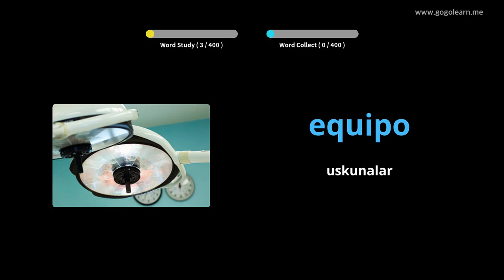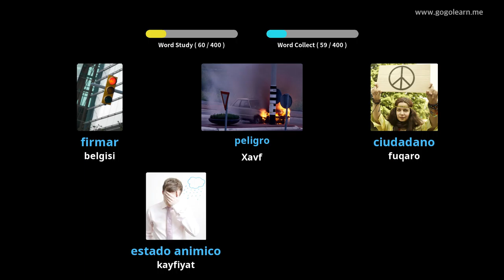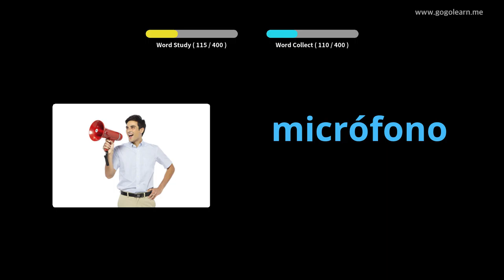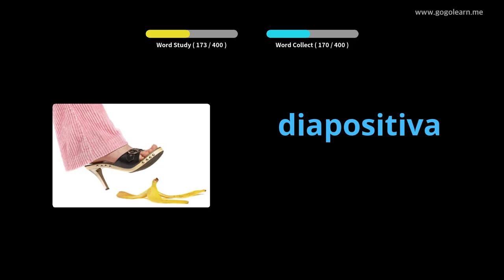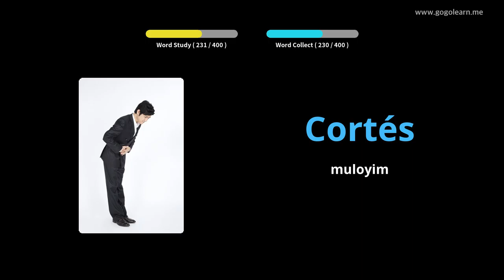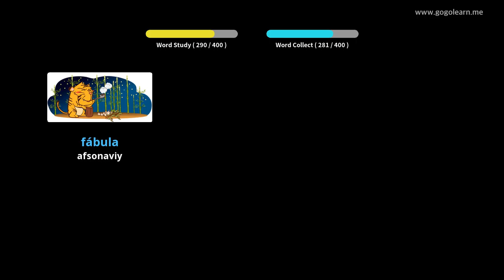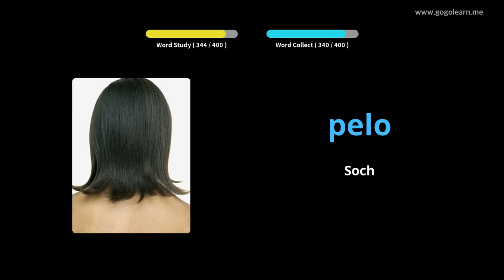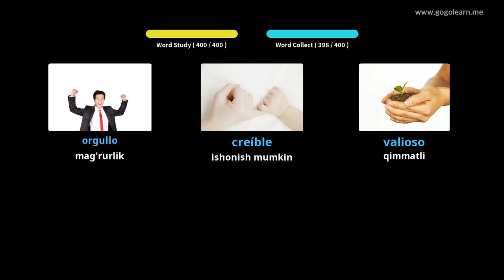Ispaniya 3-sonli lug'at maktabi |Golearn